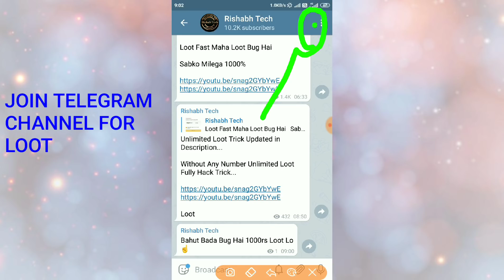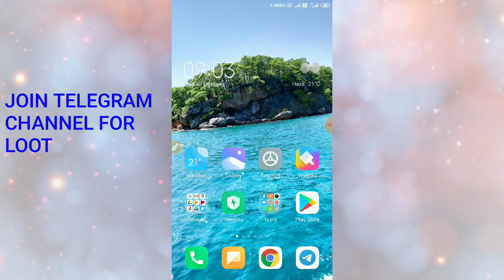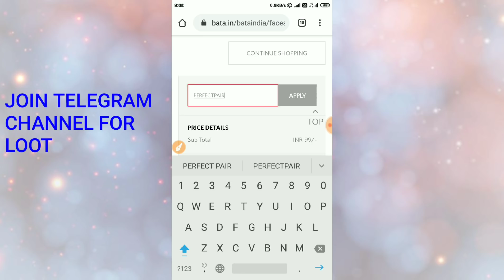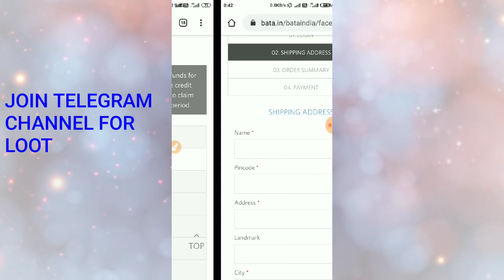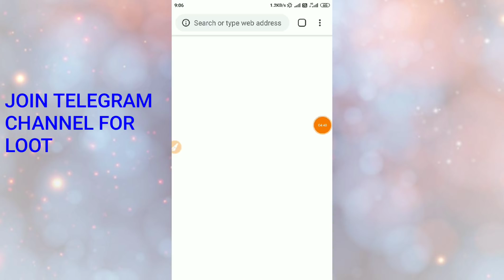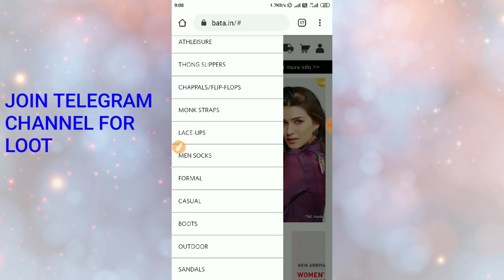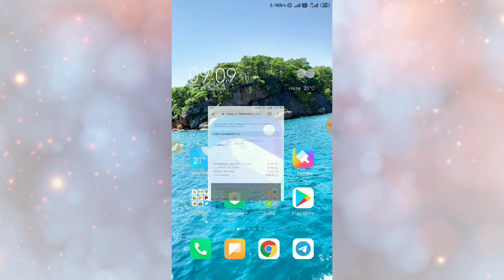UNLIMITED LOOT !! BATA FREE SHOPPING LOOT !! BATA PRODUCT ONLY 19RS ME !! AMAZON BUG LOOT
Rishabh Tech

CODE- PERFECTPAIR

THANKS REGARDS
 "Rishabh Tech"